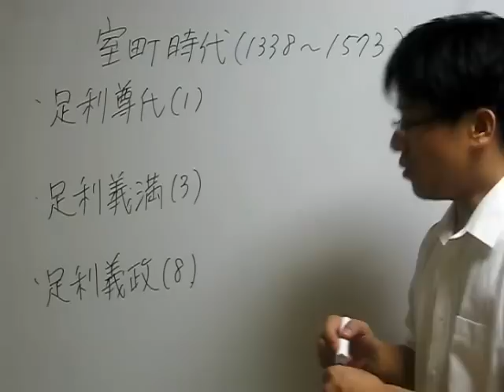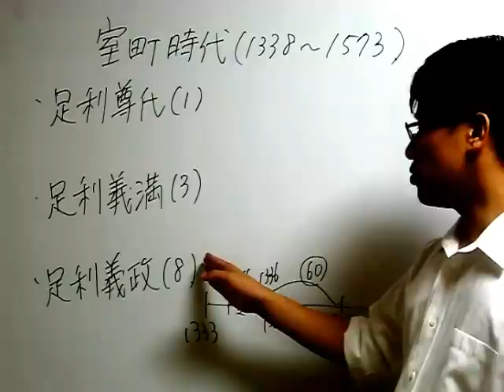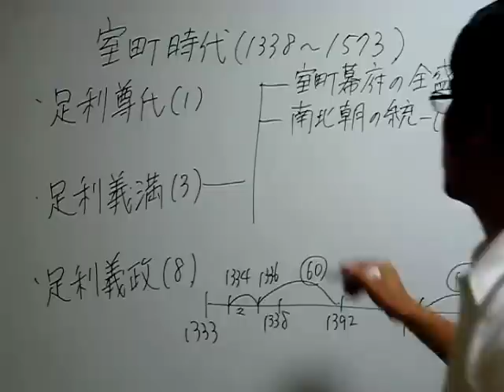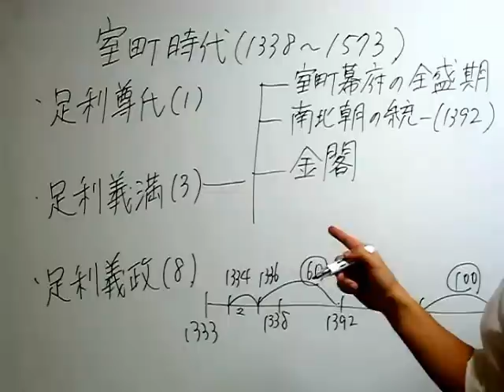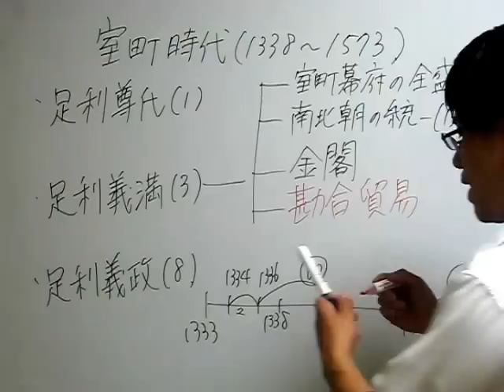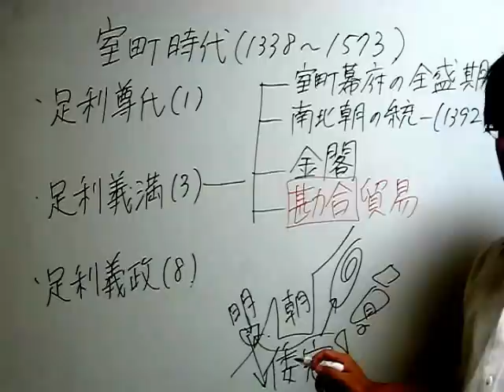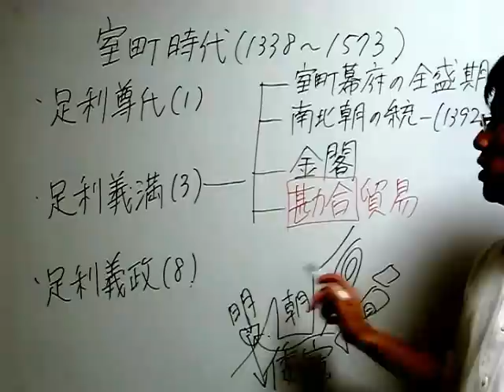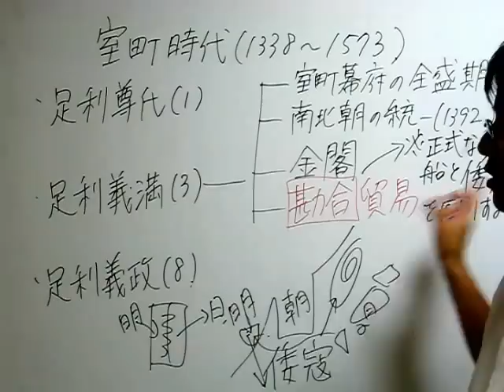社会２６ 中３高校受験 地理 歴史 公民の成績が上がる勉強法